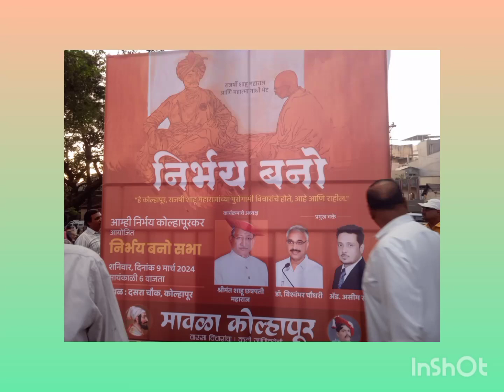निर्भय बनो सभामंगळवार पेठ#फलक उदघाटन#मावळा कोल्हापूर#०६/०३/२०२४ तौकीफ मुल्लाणी